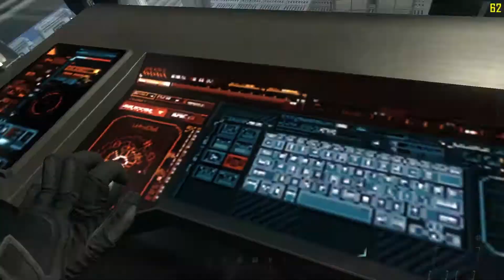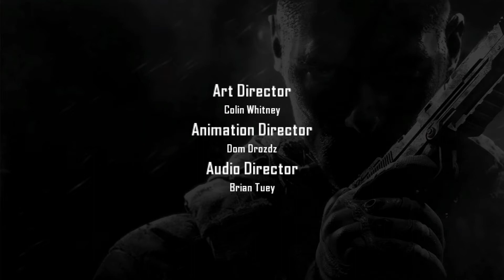Call of Duty® Black Ops II Gameplay Indonesia Part 13 | Perang di Haiti